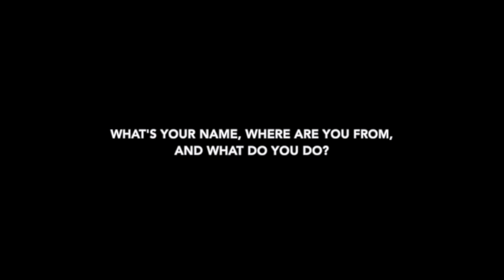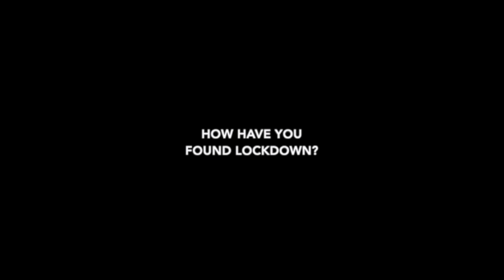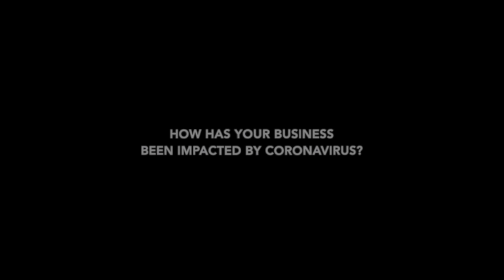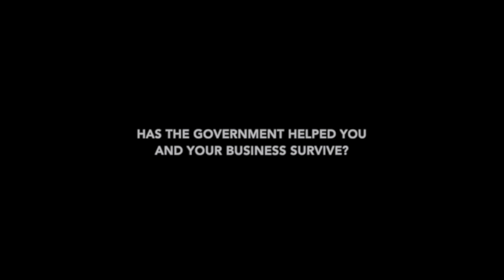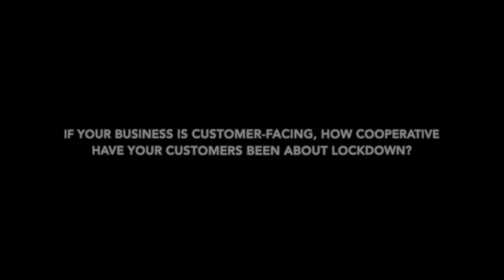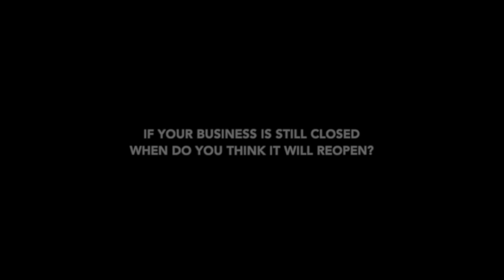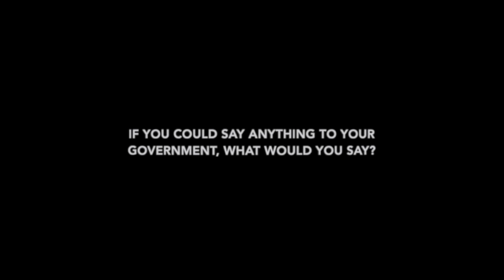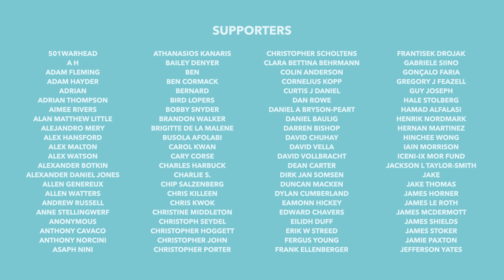We Spoke to Business Owners About How COVID Impacted Their Businesses - TLDR News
With COVID impacting all our lives, we wondered how small businesses (like ours) have been impacted by the virus and its economic impact. So in this video, we speak to business owners to find out how COVID has affected them, their business and their lives.